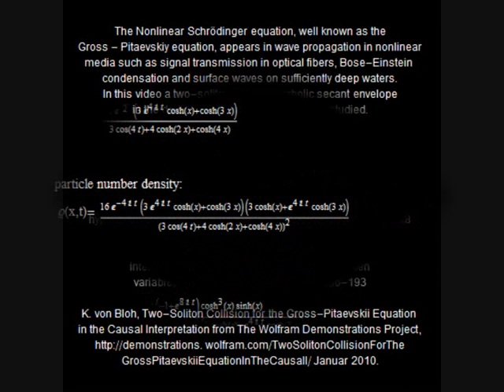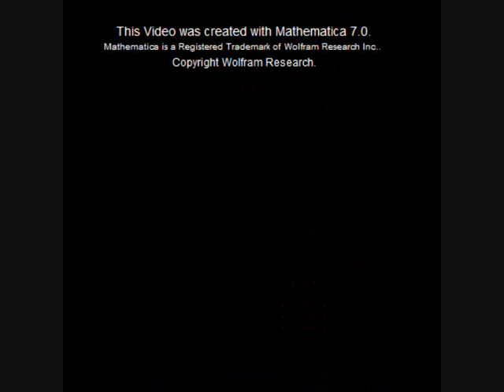Two-Soliton Solution of the Nonlinear Schrödinger Equation in the Causal Interpretation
In this video a  two-soliton with a hyperbolic secant envelope in the de Broglie-Bohm interpretation is studied for the Gross-Pitavevskii equation. The focusing nonlinear Schrödinger (NLS) or Gross-Pitavevskii equation is integrable and obtaining bright multi-soliton solutions, where the wavefunction is a complex valued and sufficiently differentiable function of the spatial coordinate x and the time t. The NLS equation could be interpreted as the Schrödinger equation(SE) with the potential term V, although for most of the situations it occurs it has no relationship with the quantum Schrödinger equation other than in name. The  trajectories follow the maximum of the density in the (x,t) space due to the influence of the quantum potential which accelerates or decelerates the quantum particles. If the quantum potential becomes very negative the absolute value of the velocity increases. The right side of the graphic shows the squared wavefunction and the complete trajectories. The left side shows the particles' position (white), the squared wavefunction (blue), the quantum potential(red) and the velocity (green).
An introduction to the Nonlinear Schrödinger Equation (NLS) in the Causal could be found in: